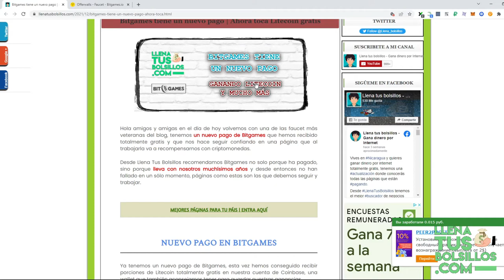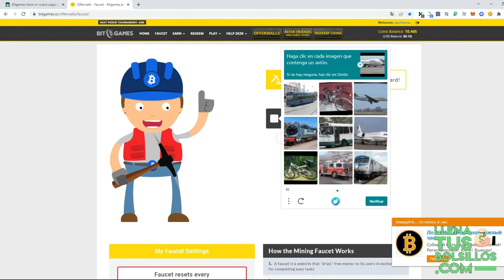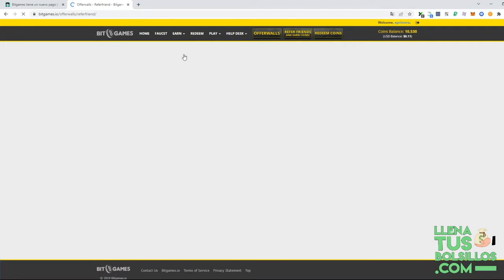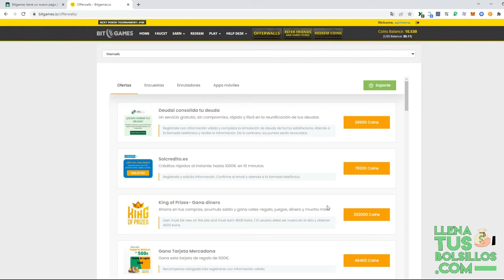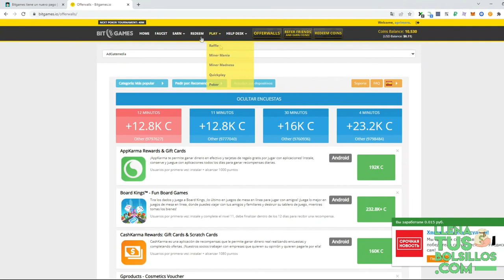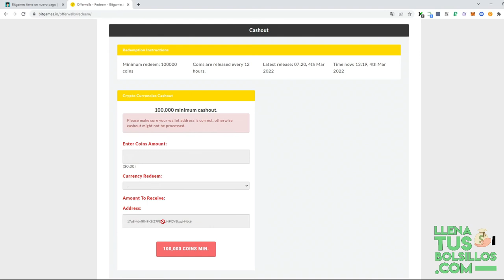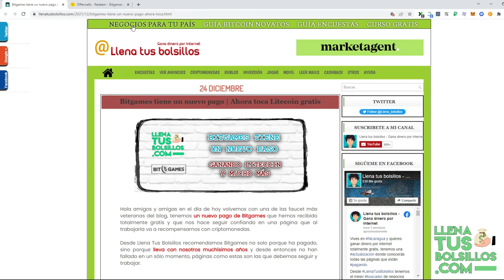En esta faucet si que están pagando | Nueva prueba de pago sin inversión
🔴  NUEVO VÍDEO   🔴

Mostramos una nueva prueba de pago de Bitgames que se trata de una de las faucet que más estamos recomendando para generar ingresos por internet sin necesidad de inversión.

Desde LlenaTusBolsillos encontrarás las mejores páginas donde conseguir dinero por internet totalmente gratis.

● Llenatusbolsillos.com